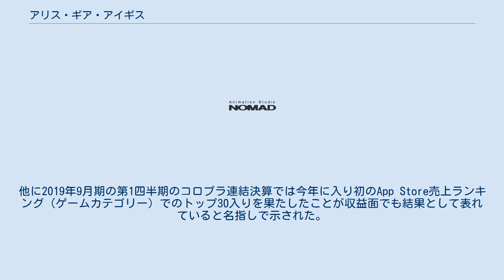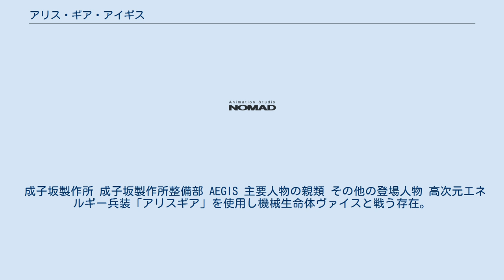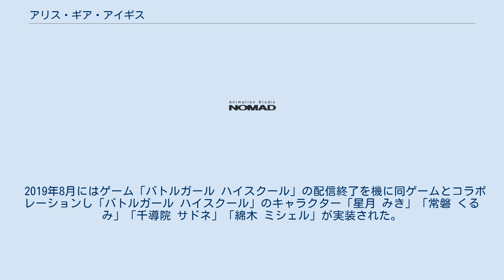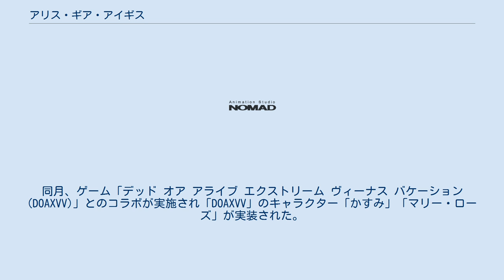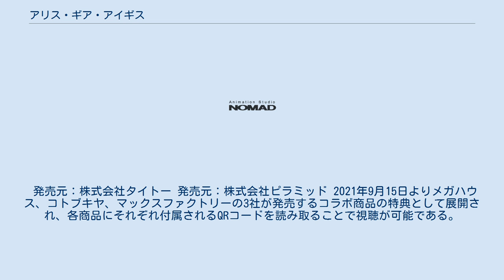アリス・ギア・アイギス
パワードスーツ・プロテクターを題材とした作品
『アリス・ギア・アイギス』は、コロプラより配信されているスマートフォン用武装カスタマイズアクションゲーム。
2018年1月22日サービス開始。
DMMよりパソコン版が配信されている。
略称は『アリスギア』。
 プレイヤーが隊長となって、アクトレスの少女たちを指揮して戦うアクションシューティングゲーム。
ゲーム内の設定ではプレイヤーは少女たちを指揮し戦闘をサポートするが、実際にはキャラクターを直接操作して戦う。
ゲームは「メインストーリー」と「調査」「イベント」に分かれている。
 突如地球圏に飛来した謎の機械生命体「ヴァイス」。
現代兵器の一切通用しないヴァイスらに人類が為す術はなく、絶滅を防ぐため人類は月面の地殻を利用した宇宙船「シャード」を建造。
地球を放棄し、宇宙へと旅立った。
 長きに渡る奔走の中で、人類は10代から30代までの女性のみが引き出すことの出来る「高次元エネルギー」を発見する。
高次元エネルギーこそがヴァイスのシールドを打ち破る鍵であることに気づいた人類は、そのエネルギーを用いた対ヴァイス兵装「アリスギア」を開発。
高次元エネルギーを引き出す適性を持つ者は人類全体からすれば僅かではあったものの、こうして人類は漸くヴァイスと戦う術を得た。
 それから3世紀。
対ヴァイス組織「AEGIS」が設立されたことや、アリスギアの安全性の向上、ヴァイスそのものの個体数の減少により、ヴァイスの脅威は減少。
少女たちがアルバイトで駆逐する害虫と認識される存在になった。
アリスギアの装備適性のある女性は「アクトレス」と呼ばれ、適性（エミッション）と免許さえ取得すれば「AEGIS」およびそれに認可された民間企業を介してヴァイス駆除へと参加できる立派な職業となっていた。
 ゲーム本体は最新バージョンを逐一配信する形をとっている。
そのため広義にメンテナンスとよばれるプレイ不可能時間は存在しない。
プレイに際しては、どのモードも時間関係なく連続して遊ぶことができるスタミナフリー制を取っている。
任務クリア時にシェルと呼ばれる報酬を手に入れることができ、これらのシェルは解析することでランダムに武器や進化素材といったゲーム内アイテムに変換できる。
シェルはプレイヤーレベルに応じて所持数上限が決められており、シェルの解析は最大4つまでを解析した後、その再利用までの待機時間が設けられている（特定手段で即時再利用可能）。
シェル所持数が上限に達した場合、任務を熟すことは可能だが新たなシェルを入手することができない。
 ホーム画面、通知のみならず、バトル画面中のコンフィグも充実しており、ターゲット設定から操作に使うボタンの配置までカスタムすることが可能。
 プレイアブル化しているキャラクターをスカウトもしくは無料配布で入手することが可能。
全てのプレイアブルキャラクターはCGで立体的に360度再現されている。
重力、電撃、冷撃、焼夷の4つの属性が存在し同一属性の敵に対しては受けるダメージが小さい代わりに自身の攻撃が弱くなる。
 ☆1から☆4までのレアリティがありそれぞれ服装や固有スキルが違う。
同一キャラクター内においては所有しているレアリティに限り別の服装やSPスキルを付け替えることが可能。
更衣室では信頼度の上昇や衣装、アクセサリーの着せ替えができる。
スカウトで排出キャラクターが被った場合には上限突破しキャラクターの上限レベルが引き上げられ各種ステータスが微細上昇する。
また、各種ステータスのバランスを変更したアナザーキャラクターが存在している。
キャラクター3人で1つのチームを編成し戦うことができる。
 リリース直後こそ他タイトルとの競合で集客に苦戦したがユーザーに寄り添った運営やこだわったゲームシステム、適切なマーケティングによりにより着実にユーザー数を増やした。
その結果株式会社コロプラの取締役CCO森先一哲が2018年に成功した新作ゲームに本作を挙げ、多くのことを学んだと語り、さらに株式会社コトブキヤによる立体化が想像以上に成功したとした。
他に2019年9月期の第1四半期のコロプラ連結決算では今年に入り初のApp Store売上ランキング（ゲームカテゴリー）でのトップ30入りを果...